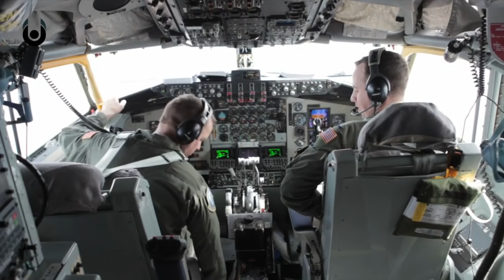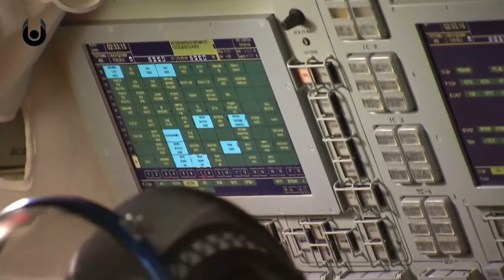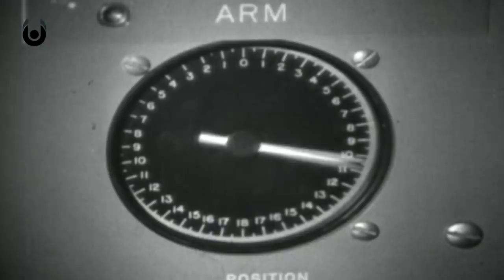How Do Astronauts Prepare for Space? | Unveiled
For many, it's the dream job. An astronaut takes off from Earth, travels into space, and goes about their daily business on the International Space Station, or on the moon, or perhaps even further afield (in the future). But what does it really take to be an astronaut? How much training is involved? And how long does it take? Getting hand-picked by NASA definitely isn't easy, but it can be done!